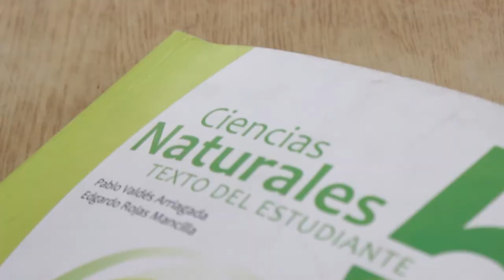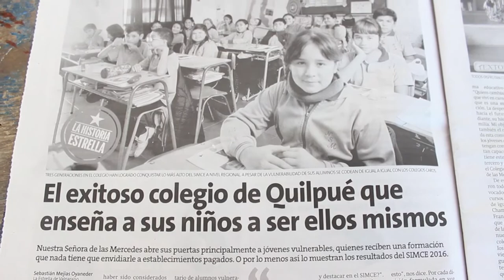Resultados SIMCE- Colegio NSM